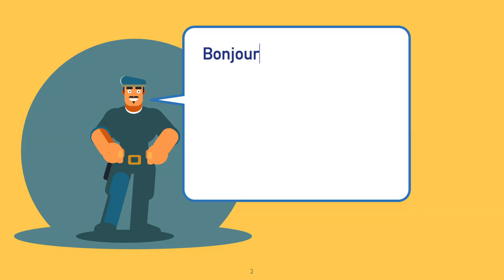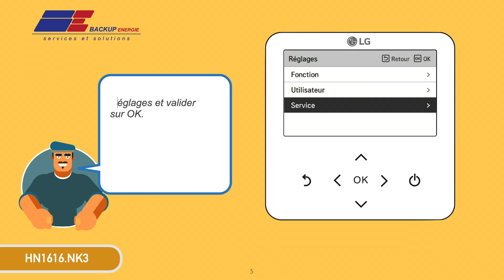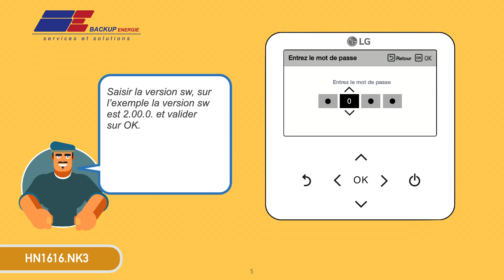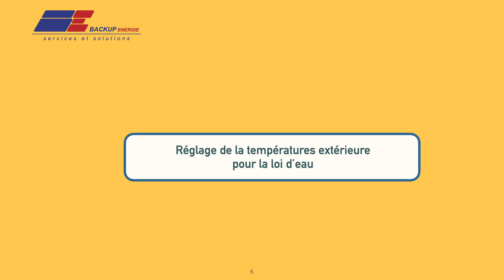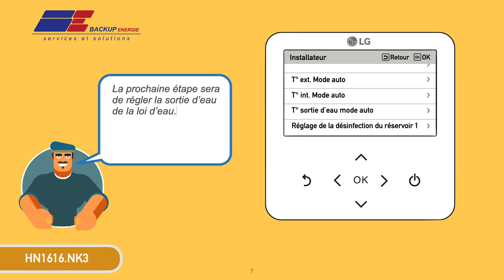LG THERMA V | HN1616 NK3 | AHNW16606A3 | comment régler une loi d'eau ?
Dans ce nouveau tutoriel nous allons vous montrer comment régler une loi d'eau sur une PAC LG THERMA V | HN1616.NK3.

⏰ Une nouvelle vidéo tous les dimanches à 19h!!! (paramétrage, dépannage, installations...)

L'aide au dépannage ne doit être fait que par des professionnels car un mauvais réglage ou une mauvaise manipulation peut engendrer un dysfonctionnement de l'installation.

Au sommaire de la vidéo :
0:00 intro
0:29 Comment accéder au menu installateur ?
3:13 Comment régler la température extérieure pour la loi d'eau ?
4:15 Comment régler la température de sortie d'eau pour la loi d'eau ?

Découvrez d'autres tutoriels sur le produit LG THERMA V :

Titre : LG THERMA V | HN1616 NK3 | AHNW16606A3 |
comment régler l'enclenchement de l'appoint électrique ?

comment activer le mode rafraichissement ?

comment raccorder un thermostat d'ambiance ?